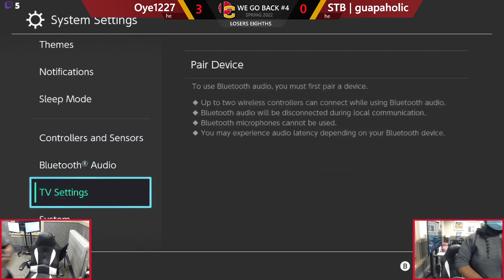guapaholic vs. Oye! | Losers Eighths | Spring 2022 - We Go Back #4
guapaholic (Palutena, R.O.B., Bowser) vs. Oye! (Shulk, Falco) | Losers Eighths
Oberlin College Smash | Spring 2022 - We Go Back #4

0:00​ - Intro/Hand Warmers
1:51 - Match